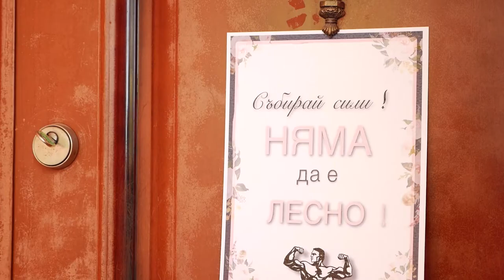Сватбен трейлър - Габриела и Йордан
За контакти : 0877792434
Фотография : Стелиан Николов

Сватбен трейлър - Габриела и Йордан 22 08 21